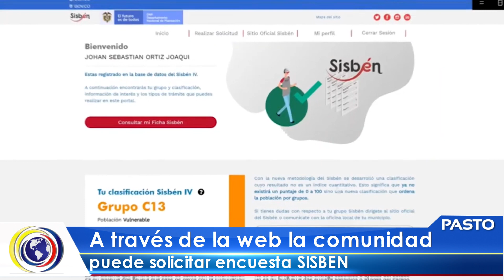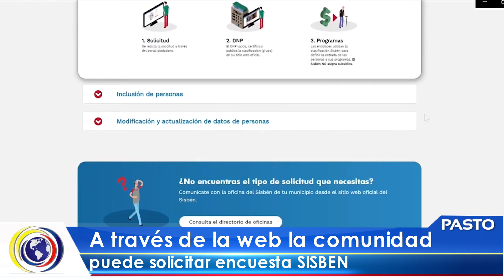CNCNoticiasPasto| A través de la web la comunidad puede solicitar encuesta SISBEN.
A través de la página web portalciudadano.sisben.gov.co la comunidad que lo requiera puede solicitar la cita para encuesta del Sisbén de manera ágil sin necesidad de acudir de manera presencial a la oficina municipal.